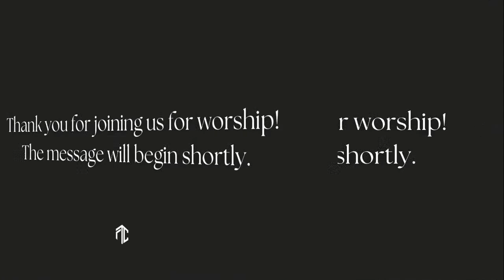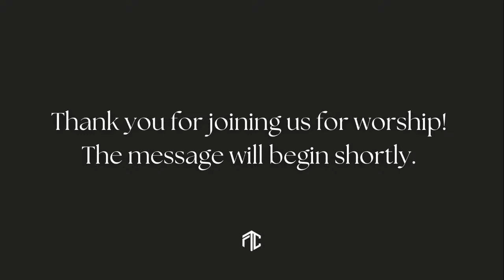Citizen | Guest Speaker: Mark Summers | FTCUrbana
To financially support what God is doing at Faith Tabernacle Church